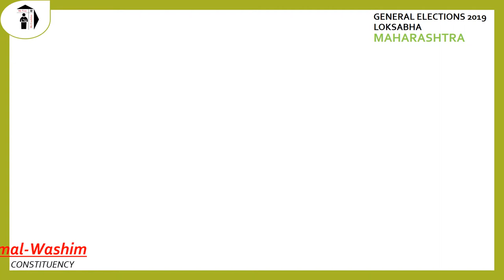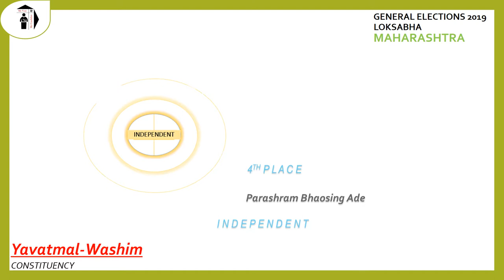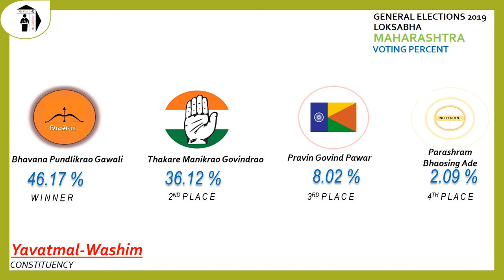Yavatmal Washim Parliament Constituency